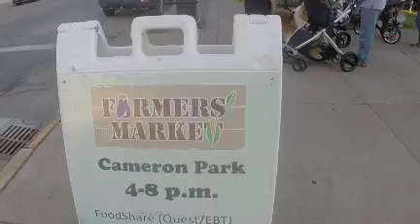LaX chalk fest 2015 -- la accordianista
Under Paris Skys